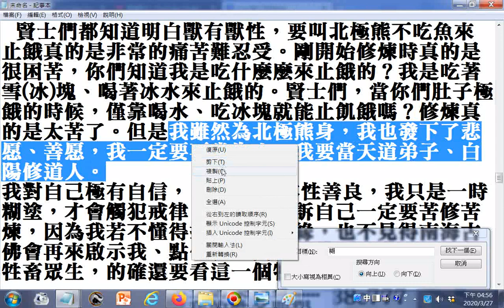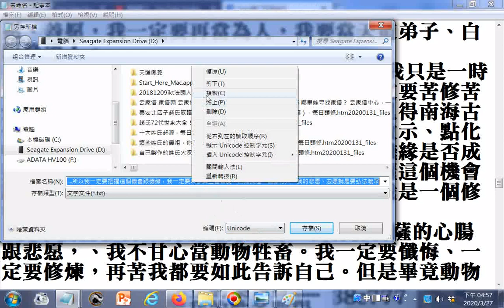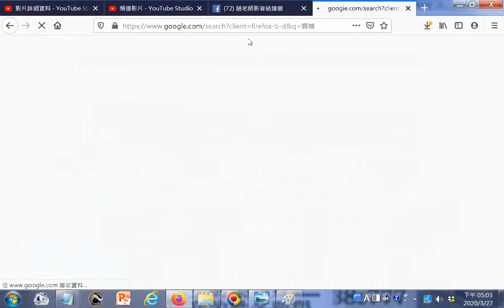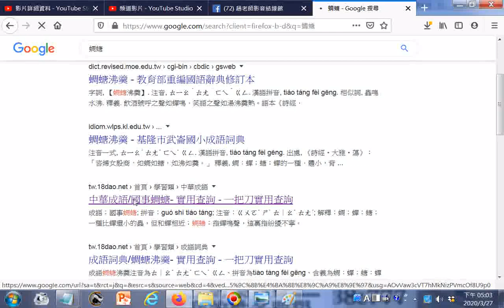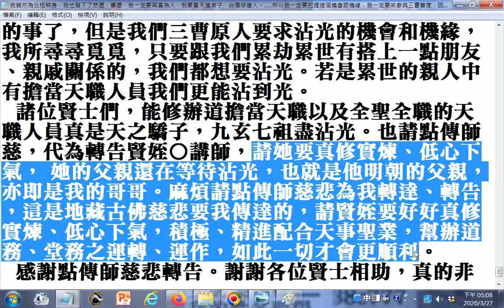_我雖然為北極熊身，我也發下了悲愿、善愿，我一定要再當為人，我要當天道弟子、白陽修道人。......所以我一定要...來參與三曹普度，因為...我的悲愿、宏愿就是要弘法渡眾--_北極熊靈魂結緣訓文--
有求孔孟聖道三寶心法就不枉費今生來世間。世間財世間用--生不帶來，死不帶去，或是給以後不相識的人用，但是得三寶心法卻能帶著走，在世能逢凶化吉、躲劫避難、改變命運，壽終能超生了死，離苦得樂，智者切莫入寶山而空手回。...文稿網址(在文後)...江蘇淮陰人氏. 我雖然為北極熊身，我也發下了悲愿、善愿，我一定要再當為人，我要當天道弟子、白陽修道人。. 所以我一定要把握這個機會跟機緣，我一定要來參與三曹普度，因為我是一個修行人，我的悲愿、宏愿就是要弘法渡眾--_北極熊靈魂結緣訓文--...文稿網址